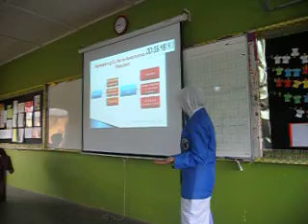SBPI KUANTAN 2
Parallel Session  Track 3 for Fully Residential School International Symposium 2012 (FRSIS 2012